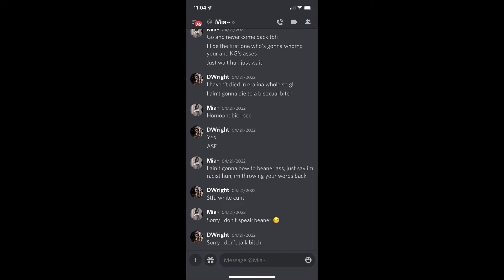Exposing Pie Haze M.